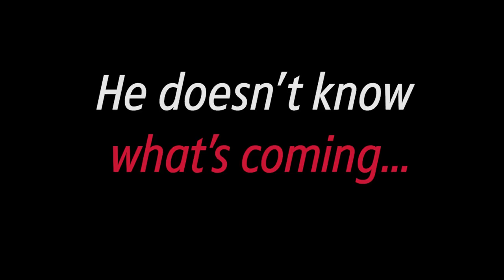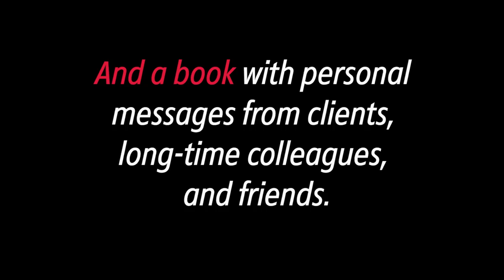Surprise!! Celebrating our Chairman, Greg Evans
Universal headquarters surprised Chairman Greg Evans for his recent NBAA Silk Scarf Award